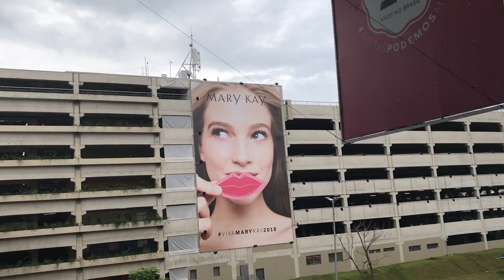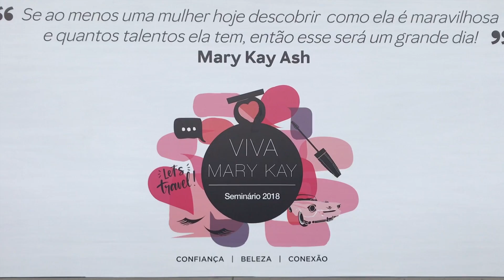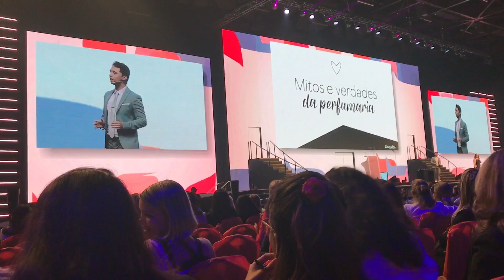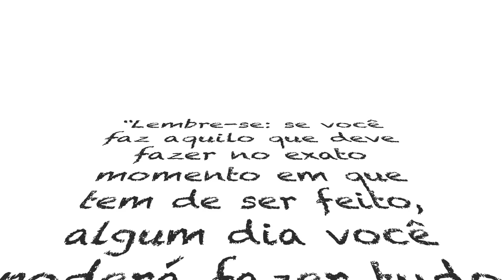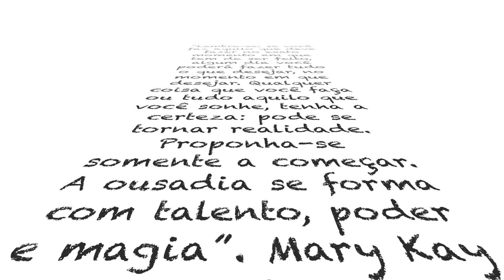Vlog Seminário Mary Kay 2018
Fiz esse Vlog com todo carinho para vocês, mostrando como foi o Seminário da Mary Kay 2018.

▷ Endereço:
Caixa Postal 78981 - Suzano - SP - CEP 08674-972